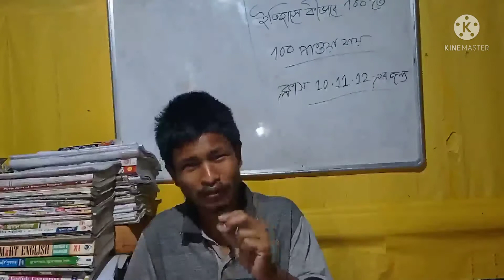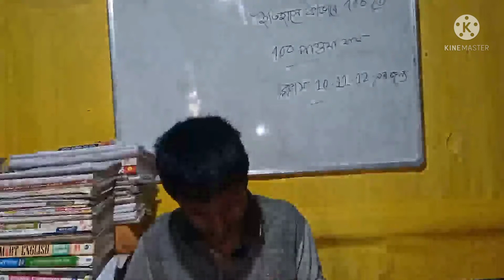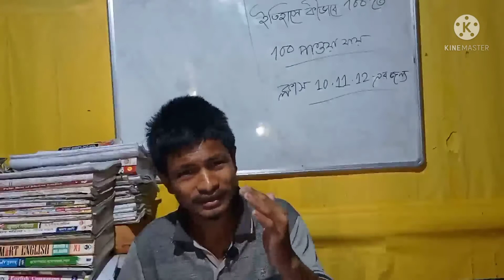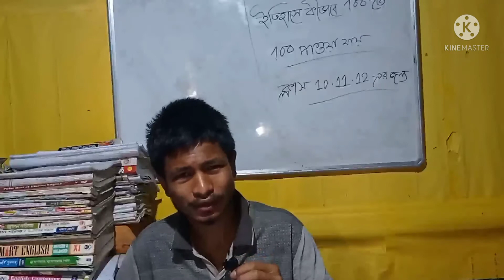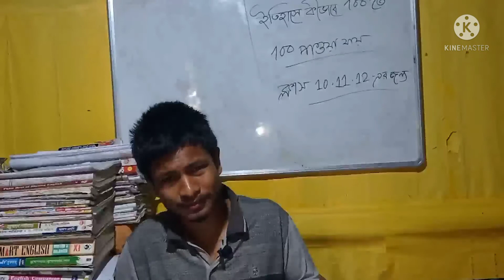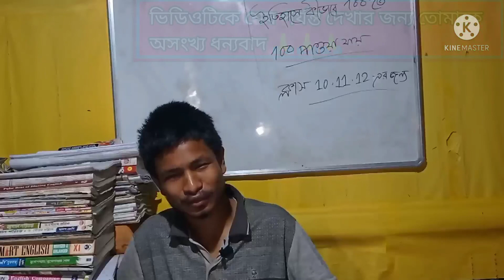ইতিহাস পরীক্ষায় ভালো নম্বর পাওয়ার কৌশল/ Ways to get good marks in history exams 🔥🔥🔥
Today I have discussed only eight important strategies for 10th to 12th class students on how to get 100% marks out of 100 in history and how to do it. No one can stop. (Manusa Garara Karigara)

If students have the willpower and determination, they know well that failure will not come to them.
(Manusa Garara Karigara)

Ways to get good marks in history exams
(Manusa Garara Karigara)

Today I have discussed only eight important strategies for 10th to 12th class students on how to get 100% marks out of 100 in history and how to do it. No one can stop.
(Manusa Garara Karigara)

(Manusa Garara Karigara)

Siyar :-🤝